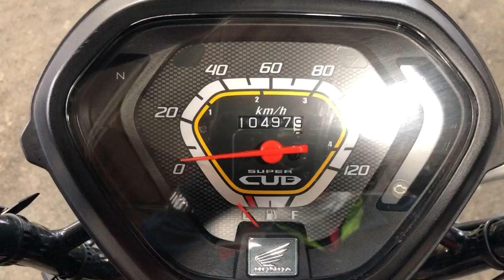クロスカブ110 2013年 中古車 バイクショップ名：エナジーモータースタイル 昆陽店